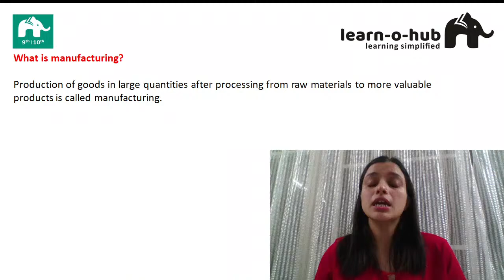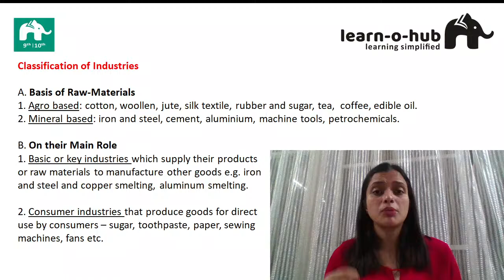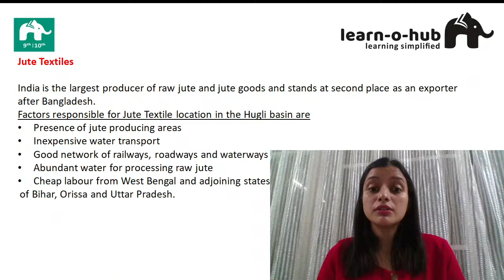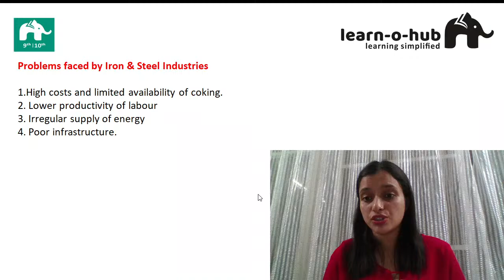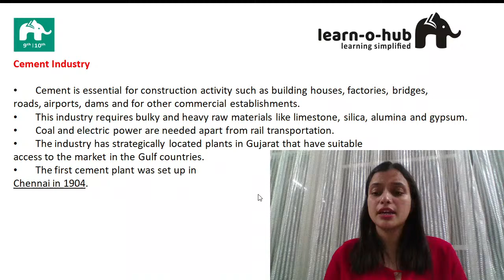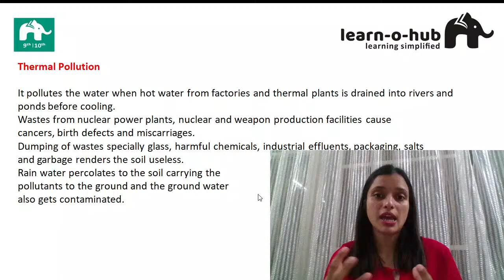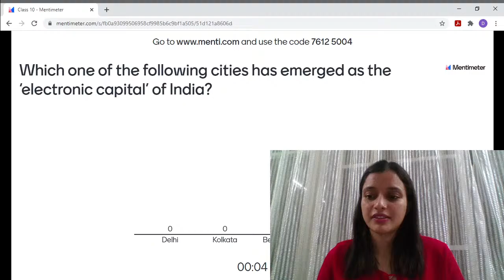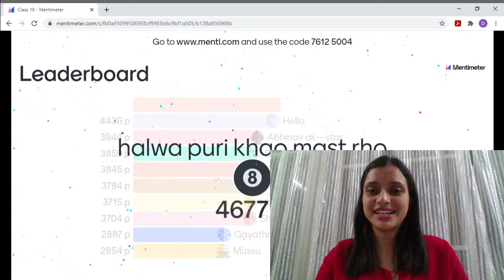Manufacturing Industries II Class 10 SST | Live Revision, Important Questions, Quiz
## SPECIAL REVISION RACE Series for 10th Science Math Boards 2021
Live REVISION  followed by Menti Quiz  every Monday-Friday at 7PM with our Quiz Master Teacher Deepika Ma'am, from LearnoHub!

We are happy to share with you that we have created a separate telegram group for students of classes 6-10.

About LearnoHub Founder:
Roshni Mukherjee, the Founder-Educator at LearnoHub has been building this free learning platform since 2011. She has been recognised as one of the 100 Women Achievers of India by the Ministry of Women & Child Development and felicitated by the President of India in 2016. Roshni has been invited by Google to speak at Global Education Symposium 2017 held at Google Headquarters, California. Limca Book of Records also recognised our work.